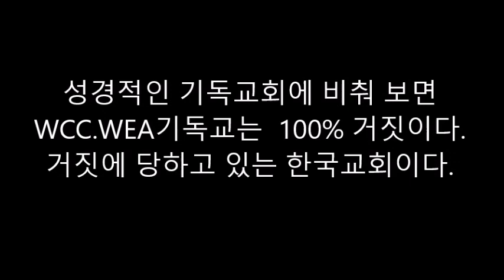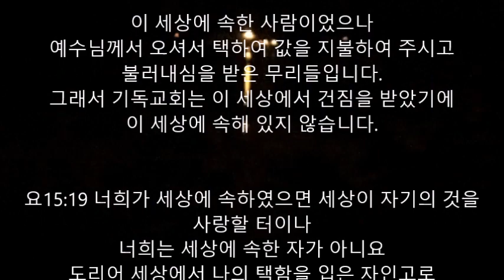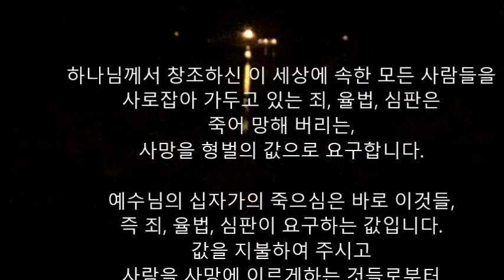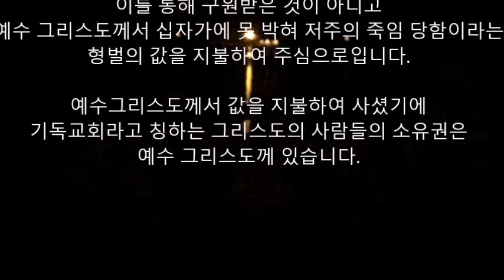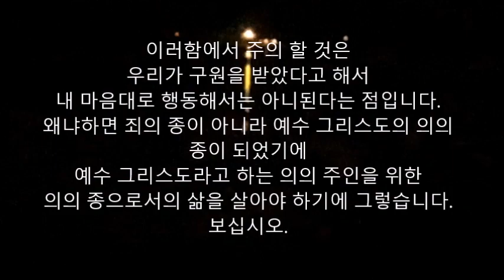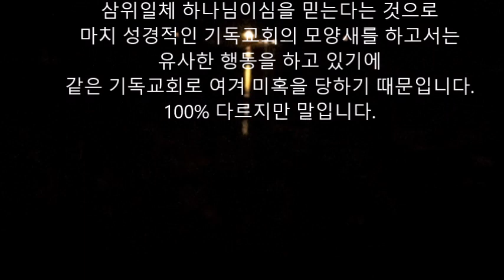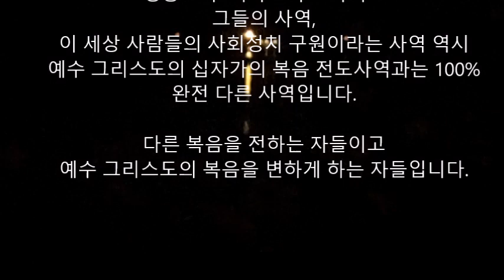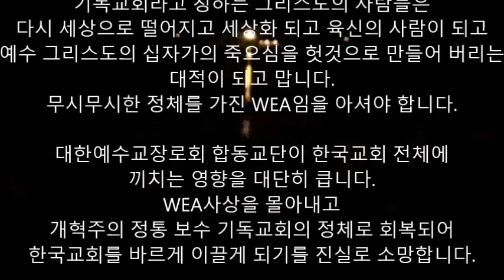성경적인 기독교회에 비춰 보면 WCC.WEA기독교는 100%거짓이다 거짓에 당하고 있는 한국교회!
시험을 채점하려면  정답을 알아야 하듯이
WCC.WEA가 잘못됨을 알려면
우리 자신이 먼저 성경에 입각한
성경적인 기독교회를 먼저 알아야 한다.
그래야 이에 비춰 WCC.WEA 실체가 나타난다.